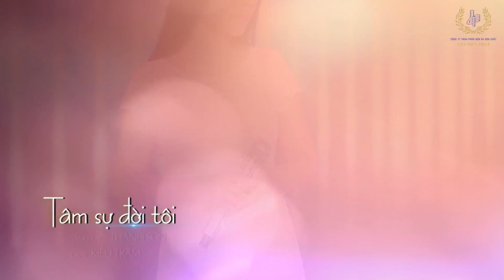Giọng Ca Bolero Ngọt Ngào Đến Tận Đáy Con Tim - Người Tình Không Đến - Kiều Trâm Bolero, Diễm Thùy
Giọng Ca Bolero Ngọt Ngào Đến Tận Đáy Con Tim - Người Tình Không Đến, Tâm Sự Đời Tôi - Kiều Trâm Bolero, Diễm Thùy